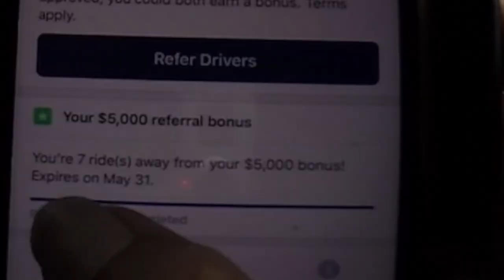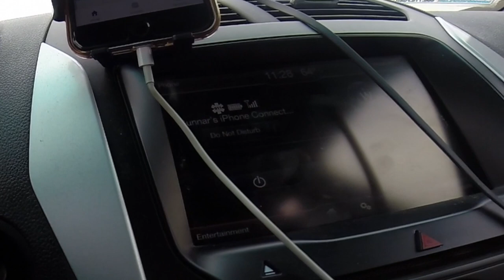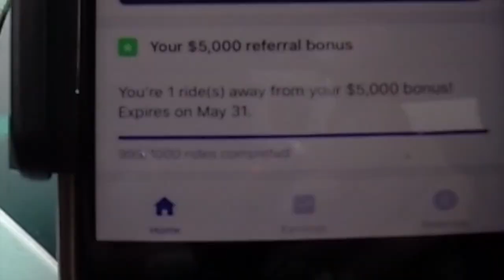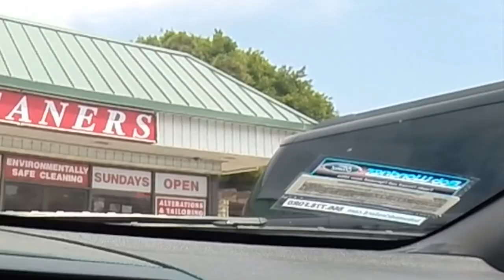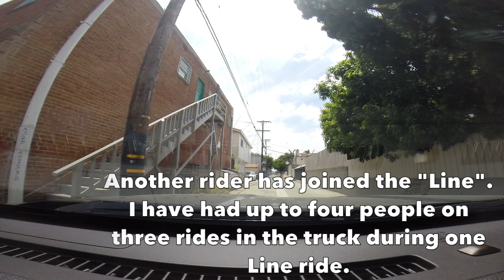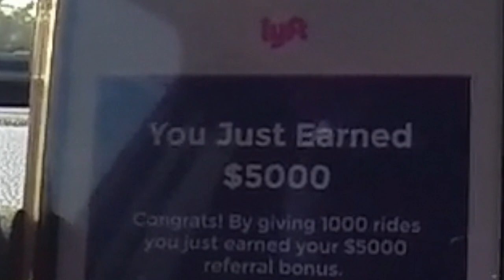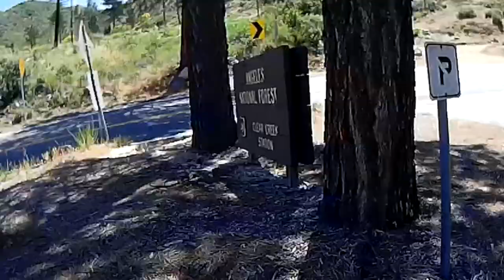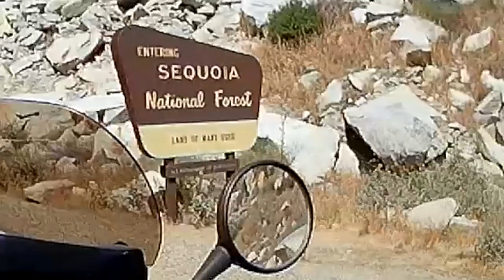ShadowBoxer 0054 {RideShare:: $5000 Lyft bonus Final Ride + Moto-camping}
This video is about ShadowBoxer 0054 were I drive my last session towards Lyft's $5000. bonus. I talk a bit about how I did it and my feelings at the moment.

I celebrate being a victorious Road Samurai by getting out of the drivers seat and back in the saddle. My BMW motorcycle club likes camping and a trip was planned for the following weekend. Somehow I find the strength and will power to finish in time to ride all day and end up in a forest.

Abbreviated ride footage starts around
13:15 if you just want to see that for a few minutes.

Stay Sharp. Stay Up.
Cheers.